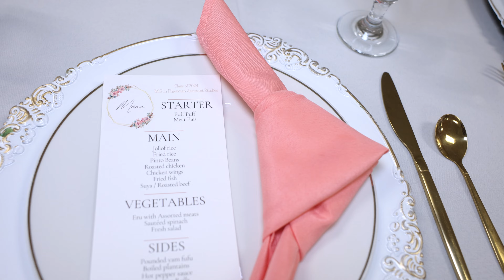Lala's Graduation Highlight